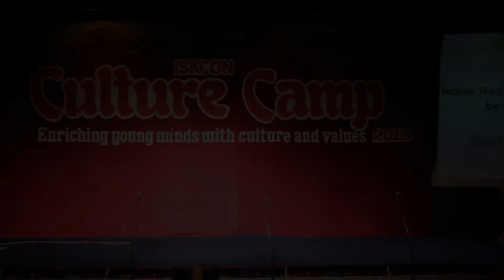Basil Woods and VK Hill - Traditional Dance (Dashavatara Stotra) - 22/4/2018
Dashavatara Stotra is an Traditional dance displaying the 10 avatars of Lord Vishnu.